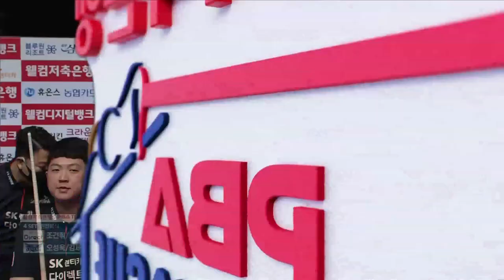'모두가 감탄' 휘어지는 각도 보소! 김세연 [PBA팀리그 1라운드 / 명장면]